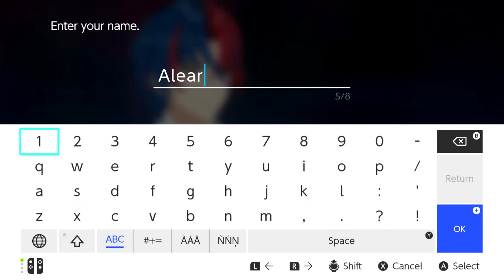Prologue The Emblems - Fire Emblem Engage